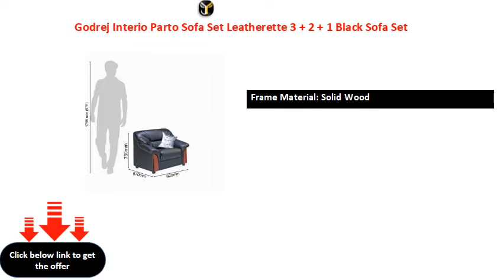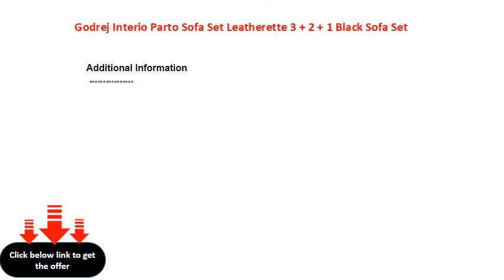Godrej Interio Parto Sofa Set Leatherette 3 + 2 + 1 Black Sofa Set